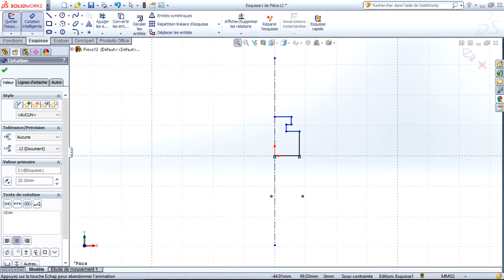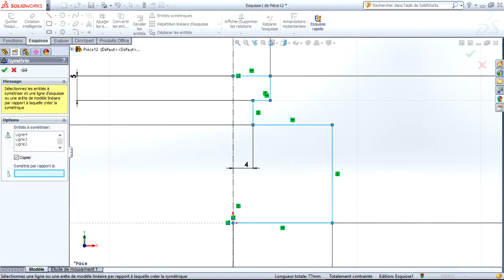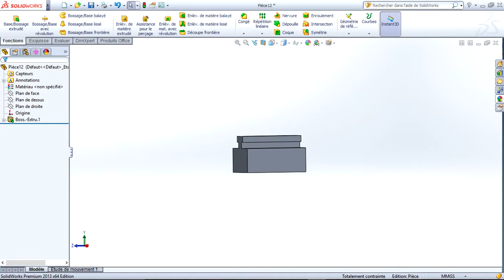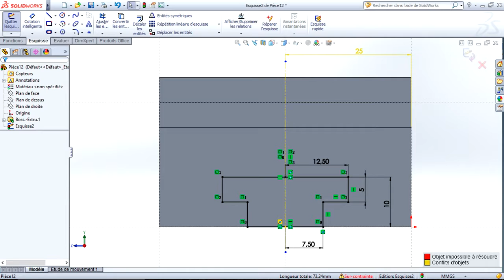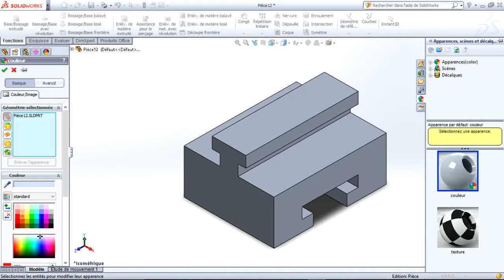Jour 3 Exercice 3